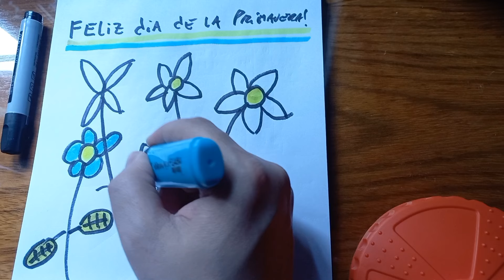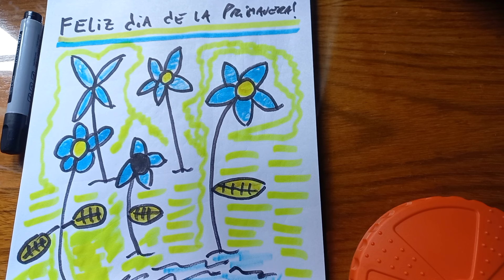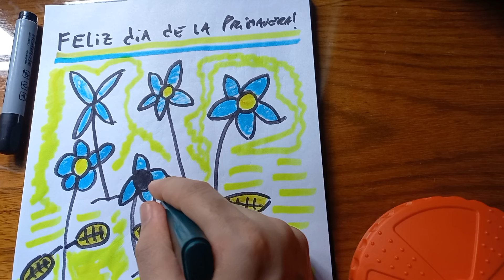asmr [ CHARLANDO Y DIBUJANDO ] FELIZ DÍA DE LA PRIMAVERA ASMR CASERO Marche asmr